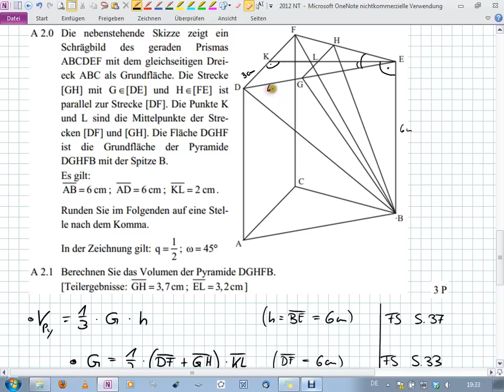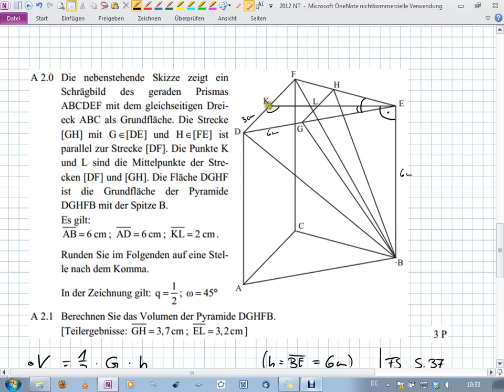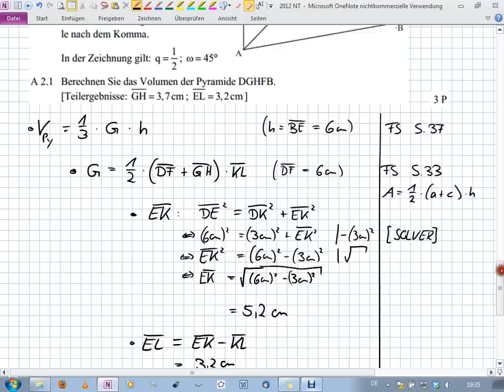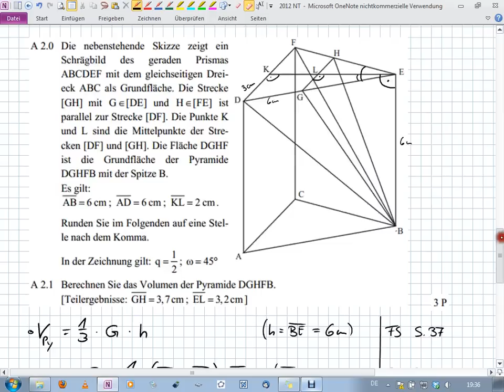Abschlussprüfung MII - 2012 NT A2.0-2.1 - Realschule Bayern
Realschule Bayern
2012 Nachttermin
Aufgabe B1.1